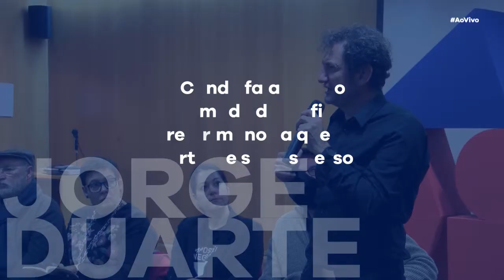Encontro AO VIVO coa veciñanza do ENSANCHE (3)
O ano pasado puxemos en marcha os encontro AO VIVO coa veciñanza. Neles, o alcalde e o resto do goberno local responden ás preguntas, demandas e suxestións da cidadanía nun exercicio de transparencia e normalidade democrática. O pasado mes de decembro pechamos estes encontros no Ensanche, onde compartimos tempo e espazo coa veciñanza dese barrio. Neste mes de xuño retomamos os encontros Ao vivo, desta vez coa veciñanza dos barrios de San Pedro e Almáciga